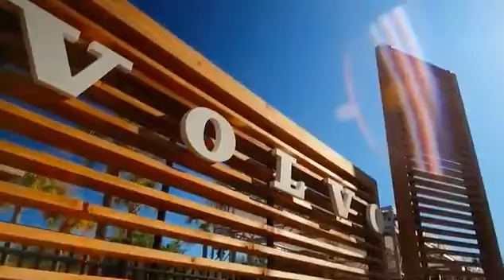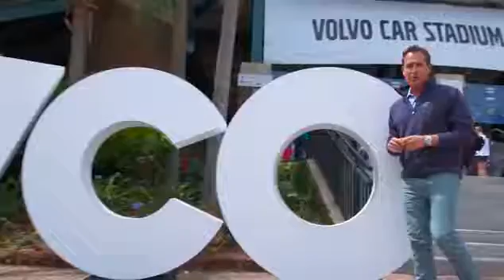Go Behind the Scenes of the Volvo Car Open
Our Charleston crew swung into the 2017 Volvo Car Open with OM Marketing.
Video Credit: OM Marketing